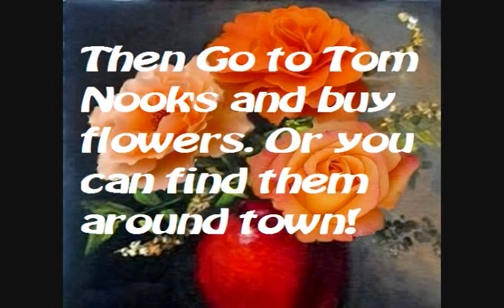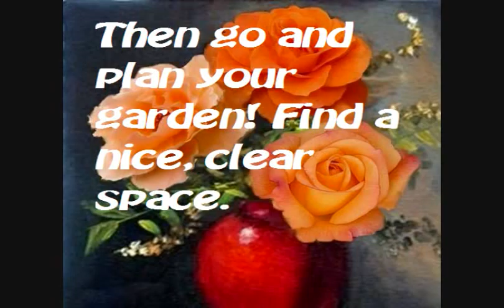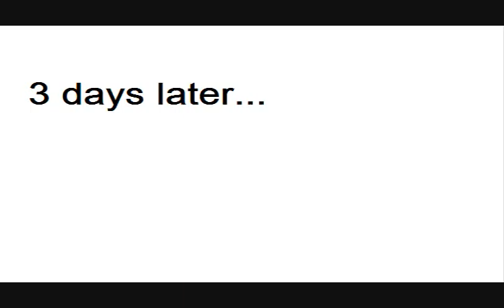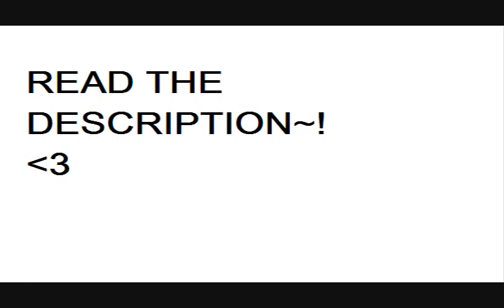How to make hybrid flowers AC:CF